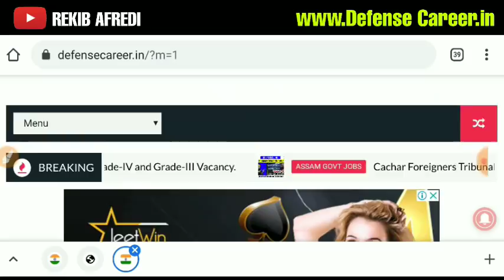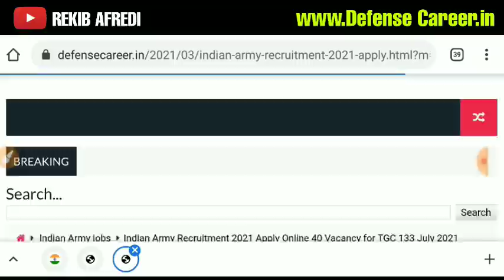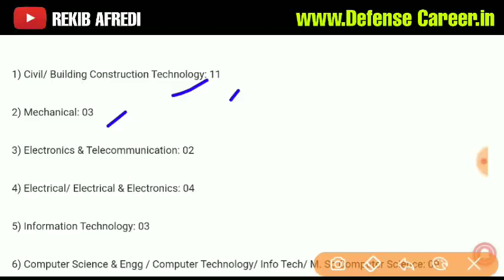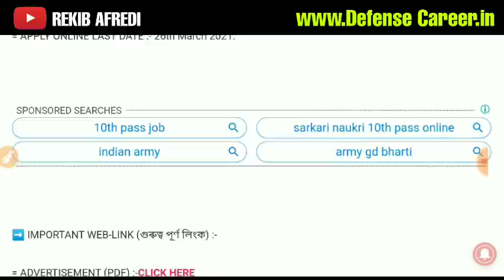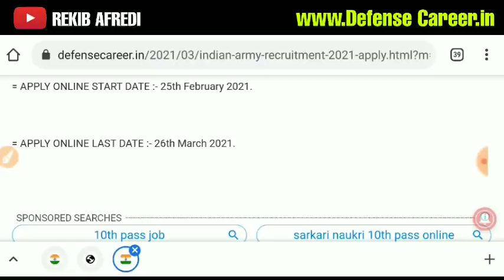Indian Army Recruitment 2021 Apply Online 40 Vacancy for TGC 133 July 2021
REKIB AFREDI